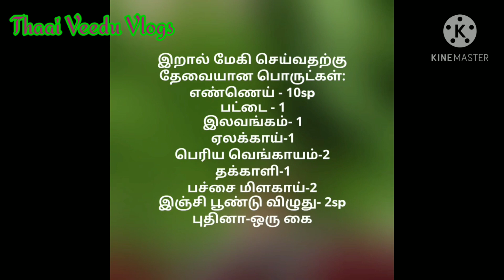How to prepare prawn maggi Biriyaani recipe in Tamil? சுவையான இறால் மேகி செய்வது எப்படி?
Hi Friends,

In this video I have explained how to prepare Prawn Maggi recipe in Tamil..

Ingredients required to prepare Prawn Maggi are as follows:

Maggi - Based on No.of Persons
Prawn - as required)
Oil - as needed
Cinnamon, cloves, Elaichi - 1 each
Onion - 2
Tomato -1
Chilly -2
Ginger garlic paste - 1 spoon
Mint leaves - One hand full
Coriander leaves - One hand full